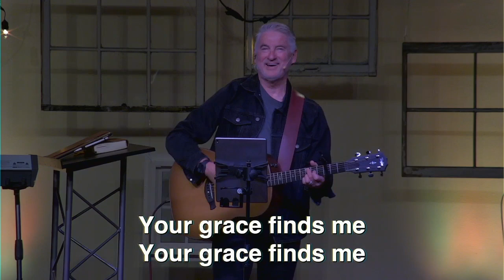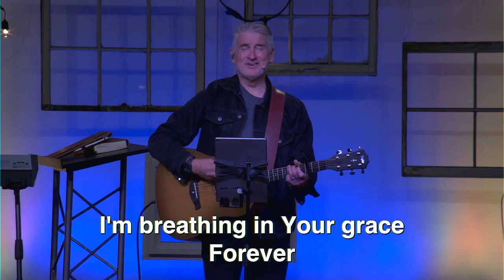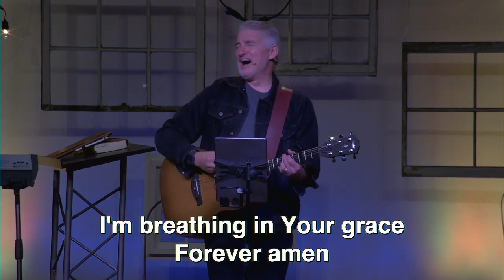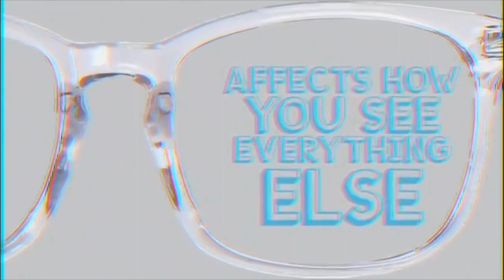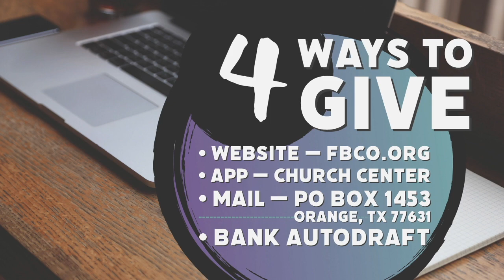FBCO Sunday Morning Live! 2 5 23